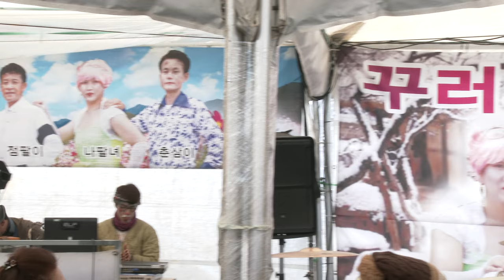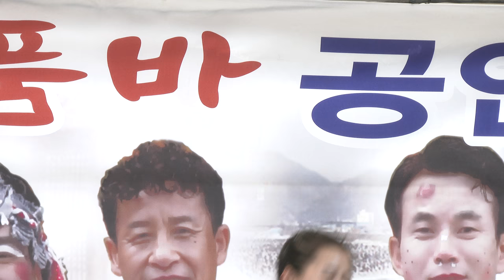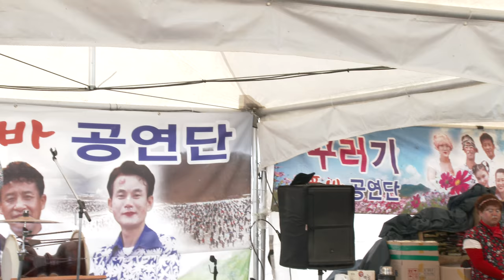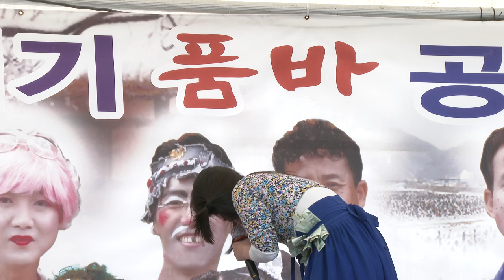청이 품바 가평 자라섬 씽씽축제 꾸러기공연단 18-2-10편집자 장털보